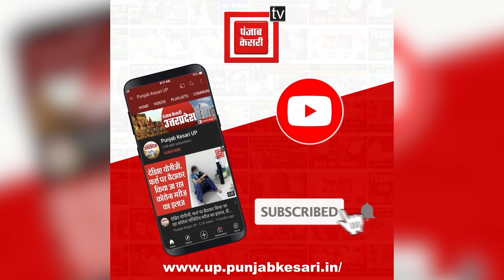सावन के सोमवार पर काशी में उमड़ी भक्तों की भीड़, बाबा विश्वनाथ का आर्शीवाद लेने पहुंचे श्रद्धालु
हर हर महादेव के नारों के साथ बाबा विश्वनाथ के द्वार पहुंचा भक्तों का सैलाब

आज सावन के सोमवार के पावन मौके पर काशी में बाबा विश्वनाथ का दरबार में भक्तों की भीड़ उमड़ी है. दूर दूर से श्रद्धालु आज माँ गंगा के स्पर्श और प्रभु महादेव के दर्शन के लिए सुबह से ही लाखों की तादात में पहुँच रहे हैं. पवित्र काशी भगवान् शिव की प्रिय नगरी मानी जाती है और बाबा विश्वनाथ का दरबार 12 ज्योतिर्लिंगों में से एक ज्योतिर्लिंग है जो ऐतिहासिक रूप से विशेष महत्व रखता है. आपको बता दें कि आज अधिकमास का दूसरा और सावन का चौथा सोमवार देश भर में भक्तिमय तरीके से मनाया जा रहा है.